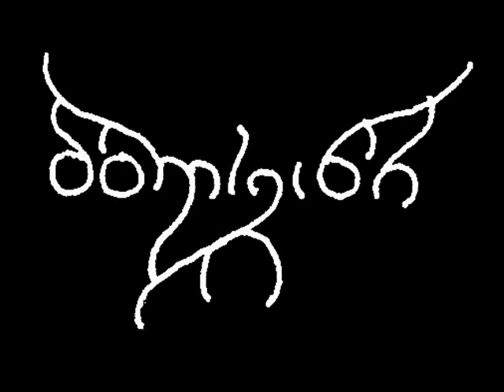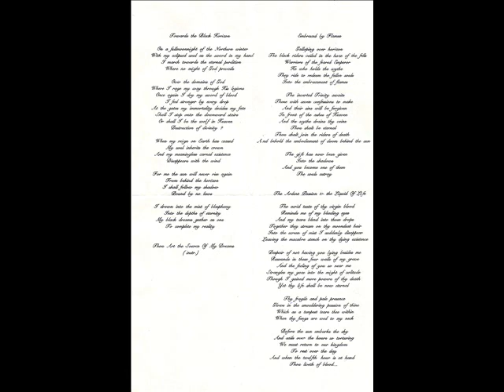Dominion - Towards the Black Horizon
Band: Dominion
Demo: The Black Domains (1996)
Song: Towards the Black Horizon

Lyrics:

On a fullmoonnight of the Northern winter
With my eclipsed soul as the sword in my hand
I march towards the eternal perdition
Where no might of God prevails

Over the domains of God
Where I rage my way through His legions
Once again I dry my sword of blood
I feel stronger by every drop
At the gates my immortality decides my fate
Shall I step onto the downward stairs
Or shall I be the wolf in Heaven
Destruction of divinity?

When my reign on Earth has ceased
My soul inherits the crown
And my meaningless carnal existence
Disappears with the wind

For me the sun will never rise again
From behind the horizon
I shall follow my shadow
Bound by no laws

I drown into the mist of blasphemy
Into the depths of eternity
My black dreams gather as one
To complete my reality